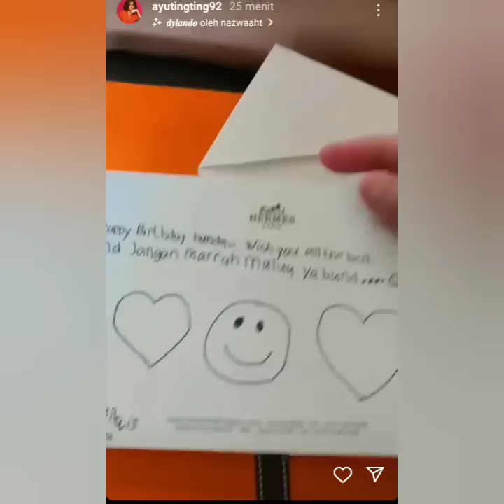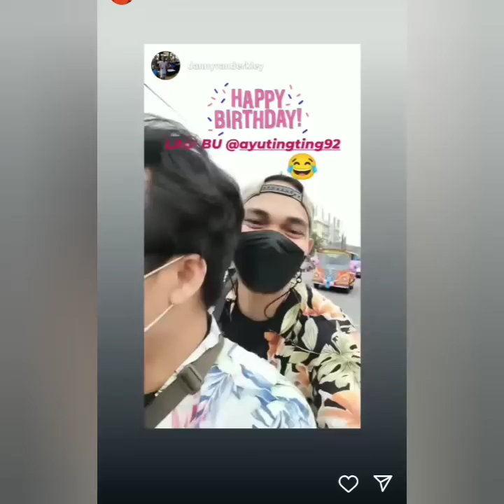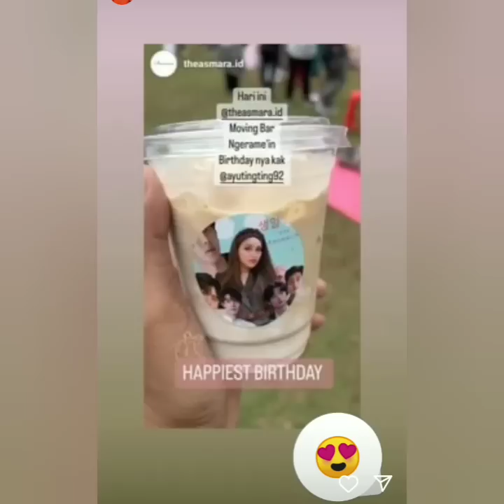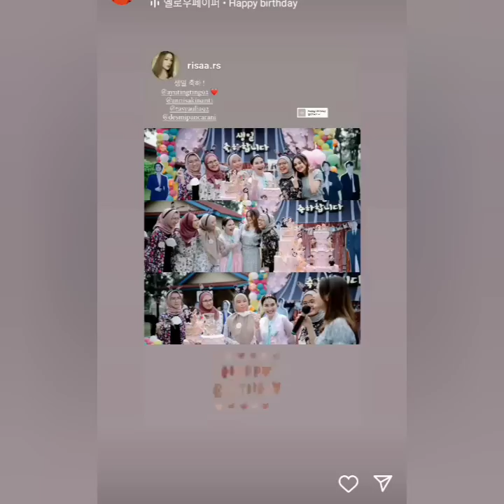KABAR STORY IGS AYU TINGTING HARI INI ADA YANG SPESIAL BIKIN BAPER COBA LIHAT INI